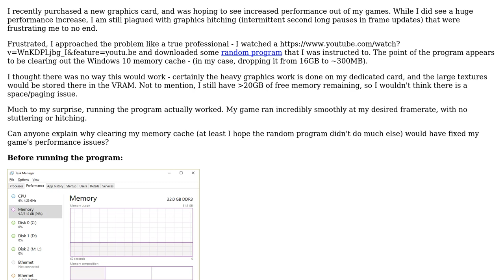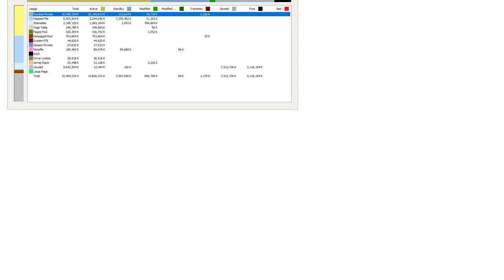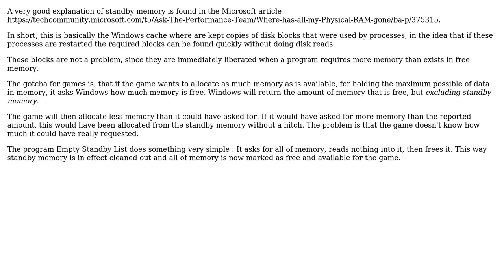Why did clearing my Windows 10 memory cache make my game run better?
With thanks & praise to God, and with thanks to the many people who have made this project possible! You are responsible for your own actions.